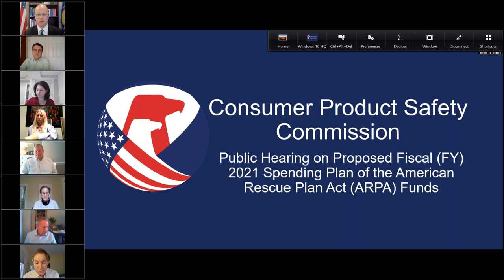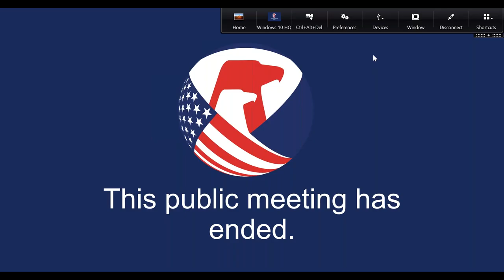CPSC Commission Meeting | Proposed FY 2021 Spending Plan of the American Rescue Plan Act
Commission Meeting - Decisional Matter: Proposed Fiscal (FY) 2021 Spending Plan of the American Rescue Plan Act (ARPA) Funds.